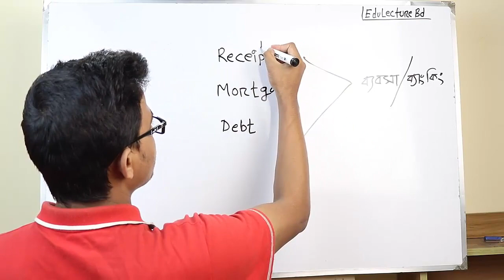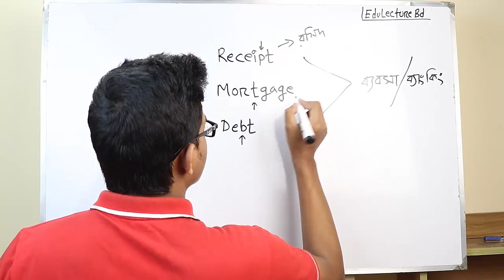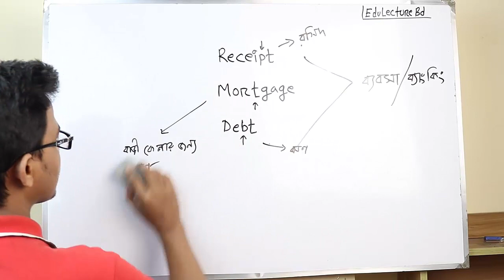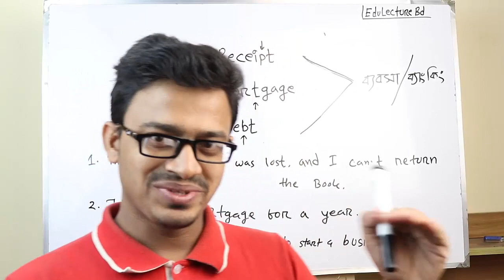Vocabulary for Admission Test || Learning English || Bangla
😀 ফেইসবুকের পেইজ ও গ্রুপ গুলো 😀

১। বিশ্ববিদ্যালয় ভর্তি তথ্য ও আলোচনা কেন্দ্র

২। বিশ্ববিদ্যালয় ভর্তি তথ্য কেন্দ্র

৩। Chittagong University Admission Test 20018-19